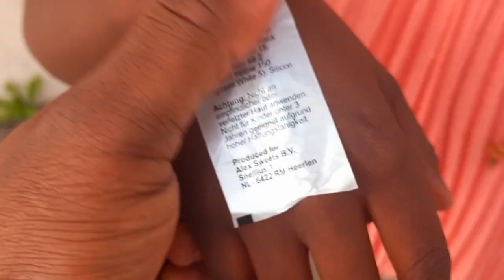First Day Of School In Germany My Daughter Is In Class 1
Hello guys welcome back to Black Beauty channel... If today is your first time coming across my channel, kindly...
SHARE... God bless you as you do so!